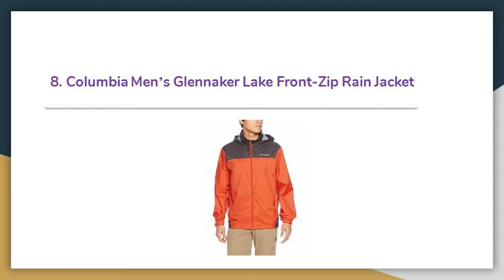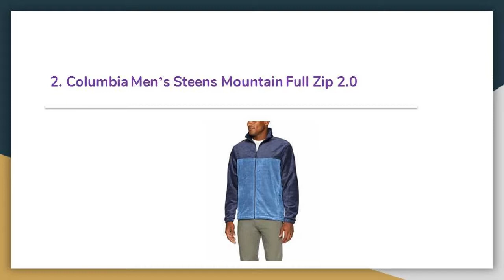Top 12 Best Columbia Jackets for Men in 2019 Reviews